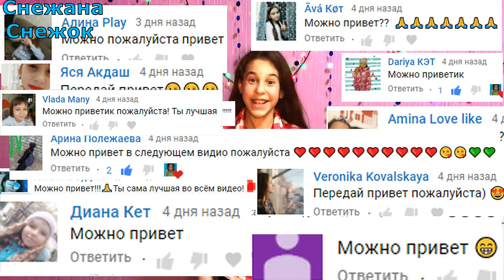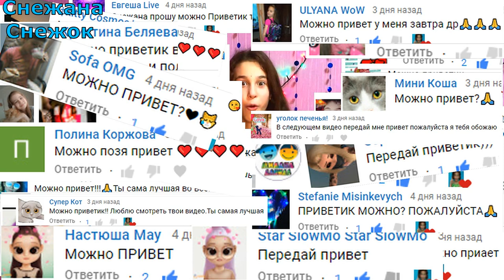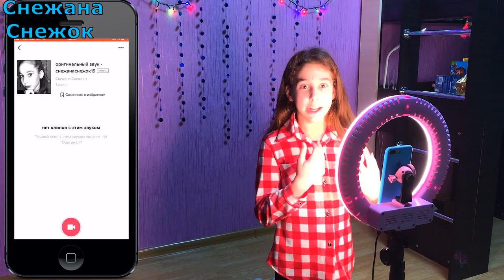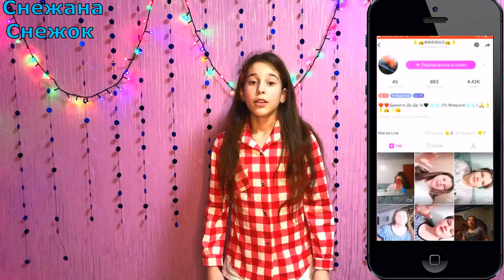ЭФФЕКТ ДВЕ СТОРОНЫ /ЭКРАН ПОПОЛАМ/ПОЛ ФИЛЬТРА & TIKTOK И РЕАКЦИЯ НА ВИДЕО ПОДПИСЧИКОВ